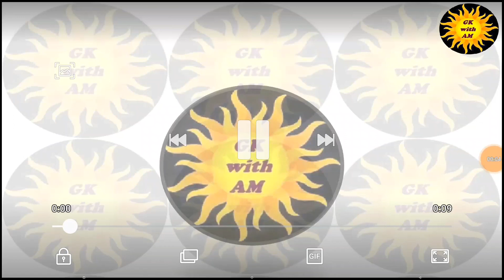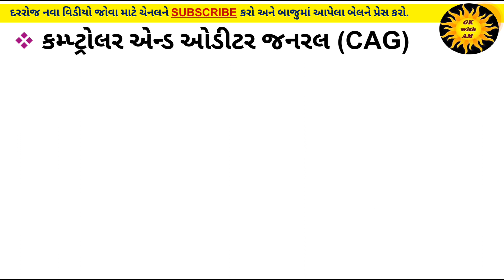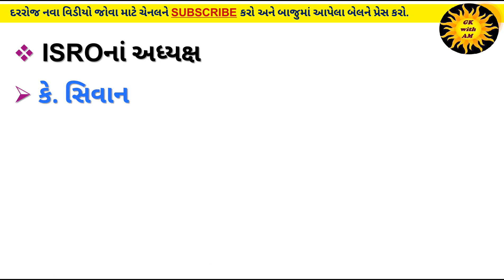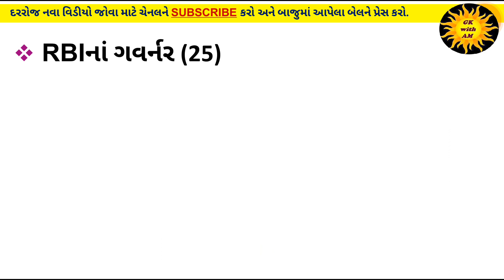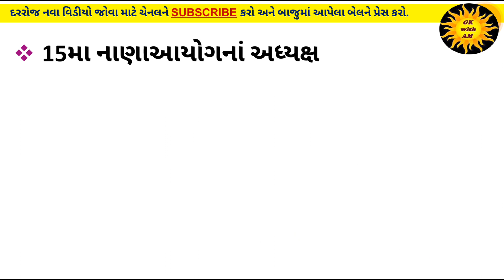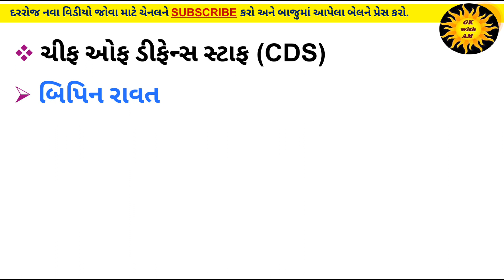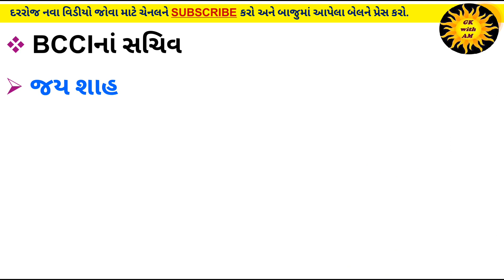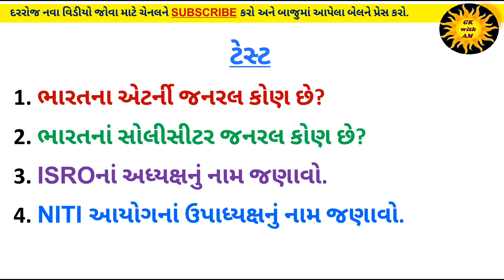વર્તમાન પદાધીકારીઓ ફોટા સાથે | આવનાર પરીક્ષા માટે ખુબજ ઉપયોગી | GK IN GUJARATI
ભારતના વર્તમાન પદાધીકારીઓ ફોટા સાથે | આવનાર પરીક્ષા માટે ખુબજ ઉપયોગી | GK IN GUJARATI | MOST IMP GENERAL KNOWLEDGE IN GUJARAT